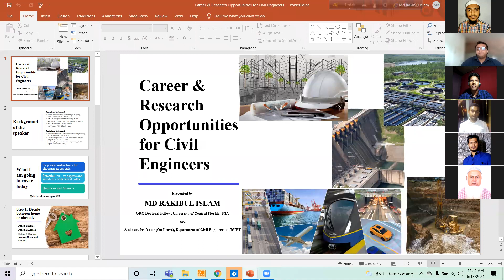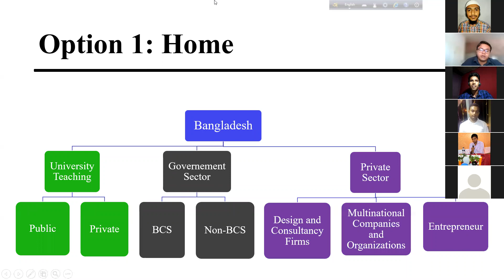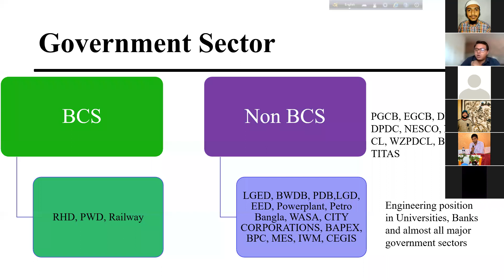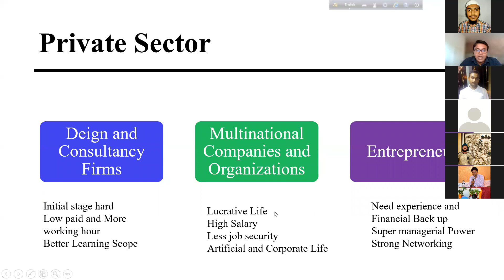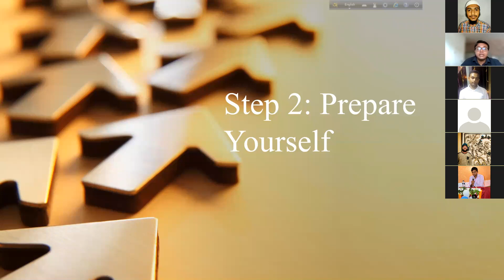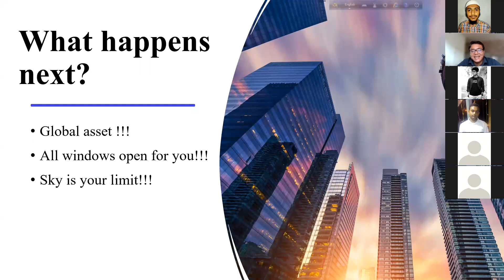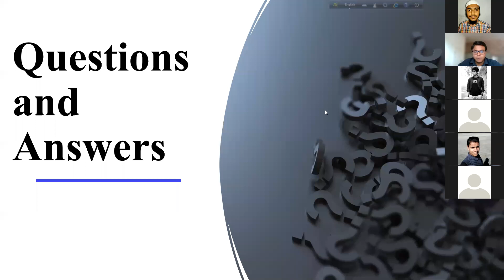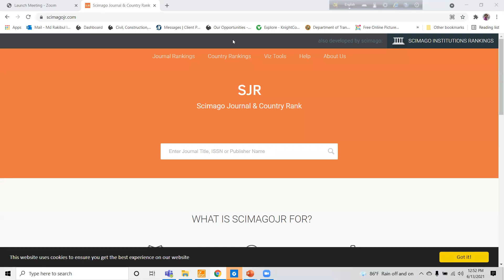Career & Research Opportunities for Civil Engineers...